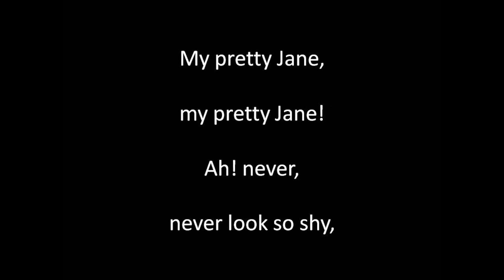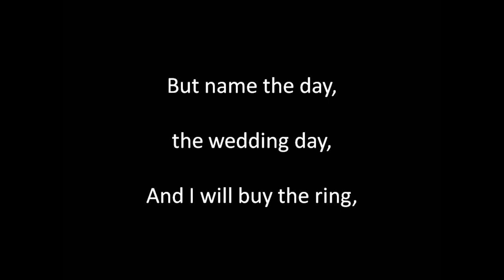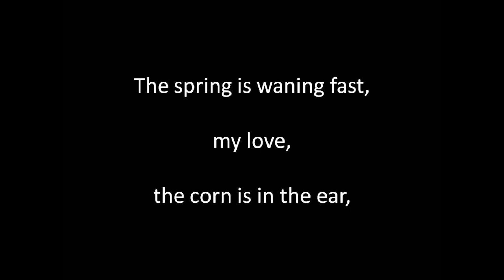My Pretty Jane sung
Written by E. Fitzball (1792 to 1873) and composed by H. R. Bishop (1786 to 1855). Singing, guitar playing, sound editing and video by Alan Thompson 2019.  Another of the songs of bygone eras. For a comprehensive listing of these songs of bygone eras on Youtube